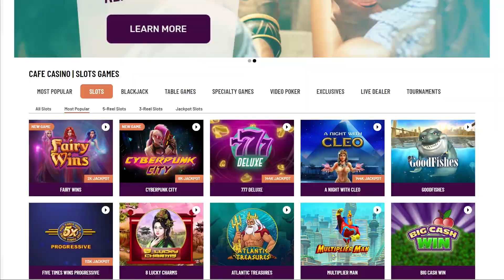💰💵Como ganar en los slots - Casino online - Jefebet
👋Bienvenido a Jefebet, el destino definitivo para los amantes de los juegos de casino en línea, donde el Jefe te enseñará todos los secretos y te proporcionará valiosos consejos para mejorar tus habilidades.
No importa cuál sea tu juego favorito, aquí encontrarás todos los tips y trucos necesarios para convertirte en un verdadero experto. Aprenderás a tomar decisiones inteligentes, gestionar tu bankroll y maximizar tus ganancias. Únete a nosotros en Jefebet y descubre cómo ser el jefe en el mundo de los juegos de casino en línea.

00:00 - 💰💵 Como ganar en los slots - Casino online
00:59 - No trates de ganarle a la máquina
01:27 - Practica con juegos gratuitos
02:00 - Uso de casino Bonus
02:22 - Slots con buen RTP
02:47 - Evita los slots de marcas
03:22 - Establece tu presupuesto
04:05 - Conclusiones finales